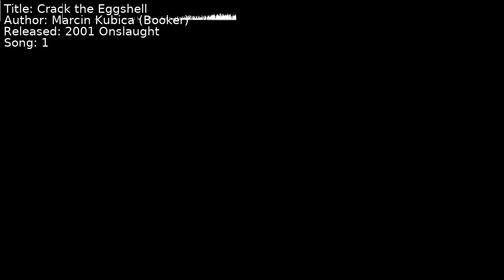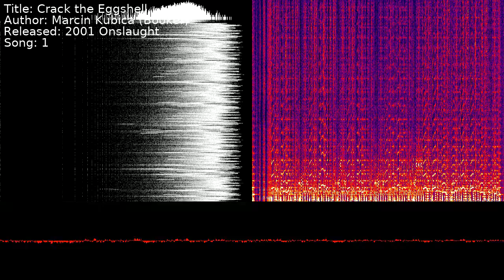Marcin Kubica (Booker) - Crack the Eggshell | Song 1 [C64] [SID]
Title: Crack the Eggshell
Author: Marcin Kubica (Booker)
Released: 2001 Onslaught
Song: 1